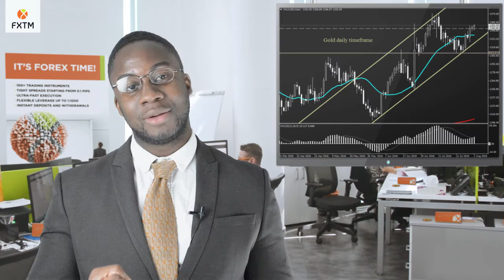FXTM Forex Market Update | 02/08/2016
Global stocks were left vulnerable to losses this week following the sharp decline in oil prices which weighed on investor sentiment. It seems WTI bears are back and with oil sinking into a bear market, sellers could exploit this opportunity to attack further. Dollar weakness is visible in the markets with optimism slowing fading over the Fed raising US rates. While most markets are trading lower, Gold continues to gain and could appreciate further if risk aversion intensifies.

-EURUSD could lurch towards 1.1300
-GBPUSD bears need to break below 1.3100
-GOLD bulls are back with prices edging towards $1370